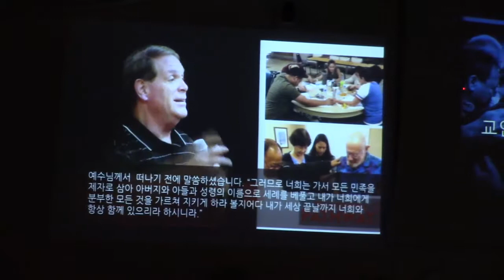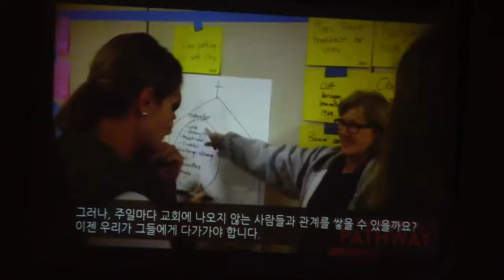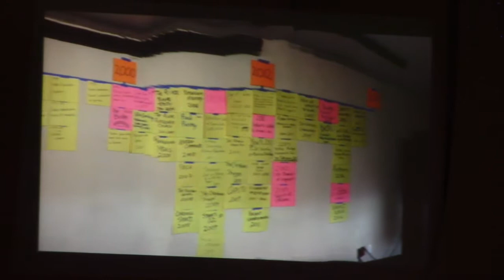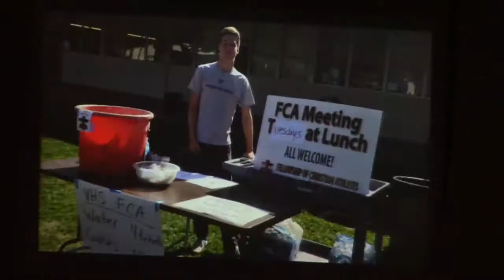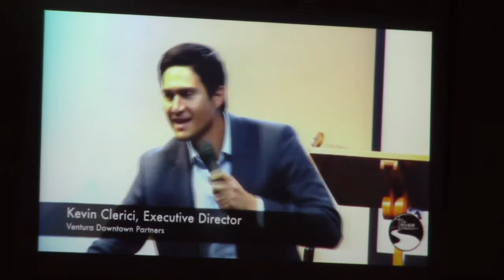[복음뉴스] 강의 - Dr. David Zimmerman & Dr. Robb Hattem